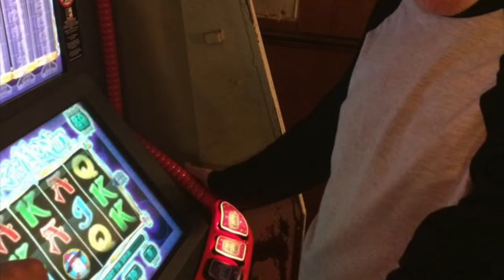Segga CCTV Trailer